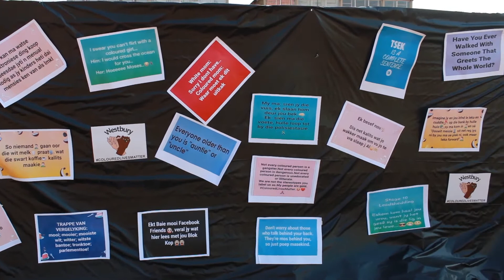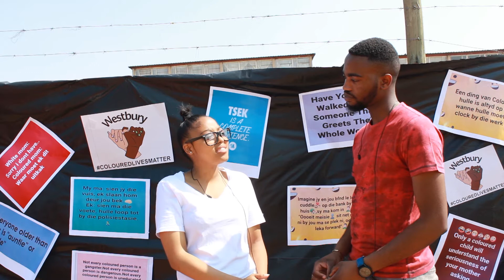A Mans Journey Heritage Day Special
Heritage day in Westbury and the Jerusalema challenge.